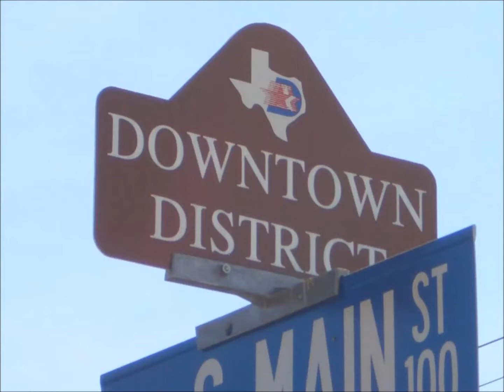Community Excellence Award - KRLD Interview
Interview with KRLD 1080AM News Radio in DFW about the U.S. Chamber's Blue Ribbon Award & Community Excellence voting process.  Ben Franklin would appreciate your support & vote!

Store Manager, Kasey Cheshier visits with Chris Sommers from KRLD 1080AM during a segment that ran in late February 2015